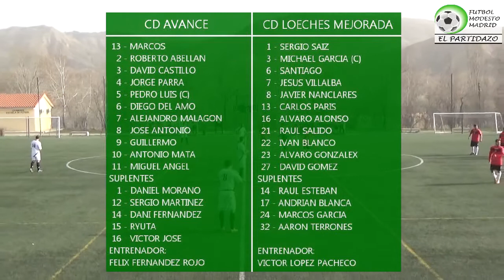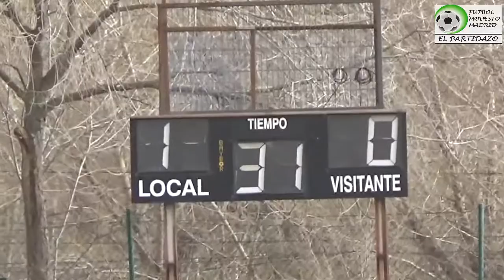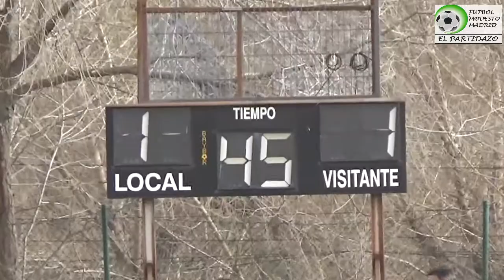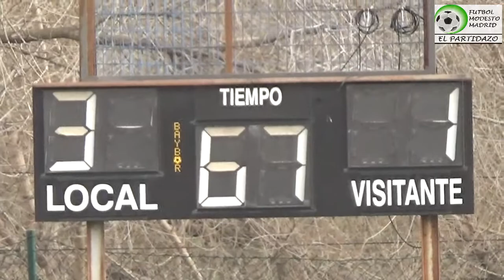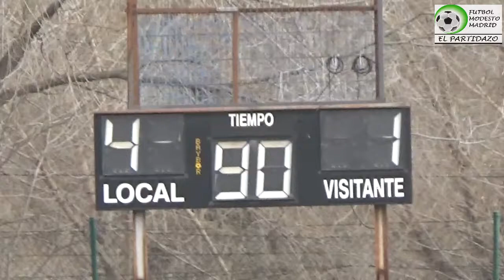CD Avance - CD Loeches Mejorada / Resumen / Primera Regional G 2 / J 21